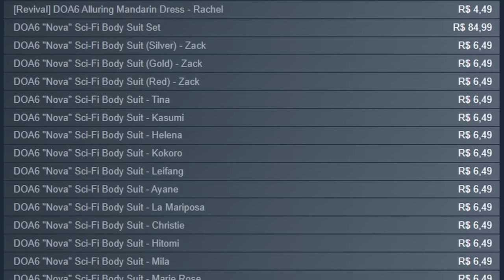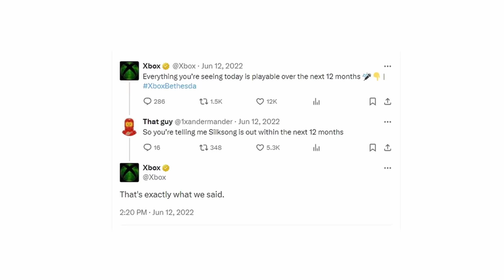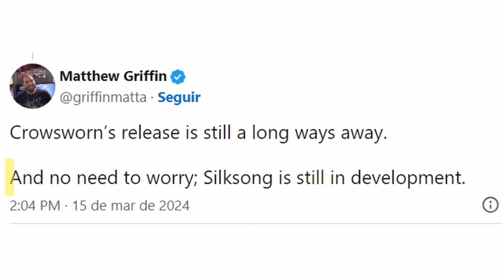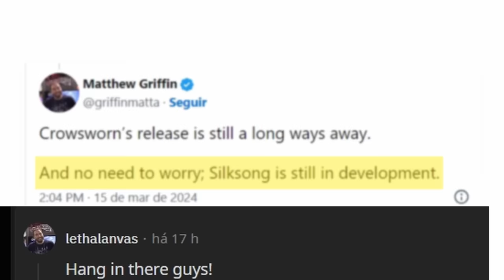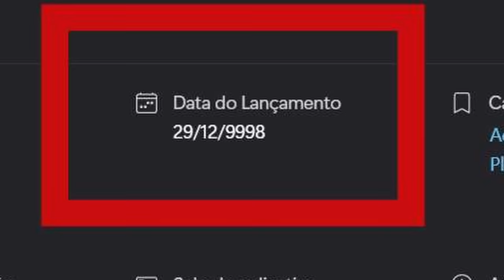Por que HOLLOW KNIGHT Silksong SUMIU?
O que aconteceu com Hollow Knight Silksong?

➤ PSN: hadessama94